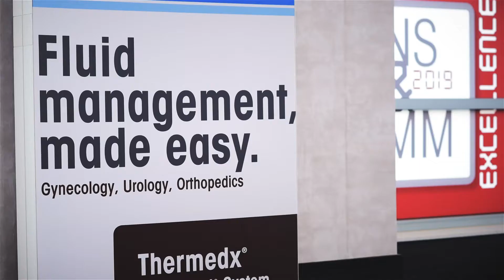Chicago conference highlight video - Richard Wolf's NSMM - Mark Campbell Productions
Mark Campbell Productions captured b-roll and presentations at the National Sales and Marketing Meeting for Richard Wolf. Watch this awesome sizzle video.